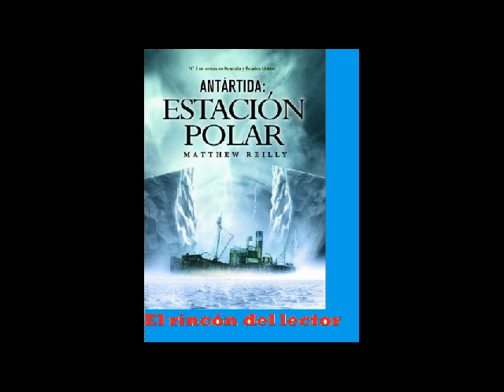Antartida Estación Polar 1 de 2